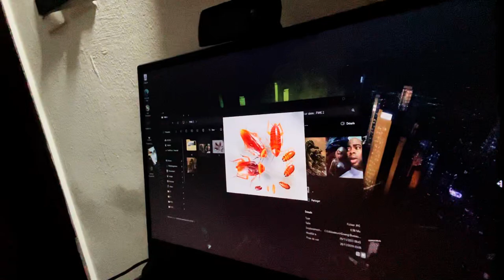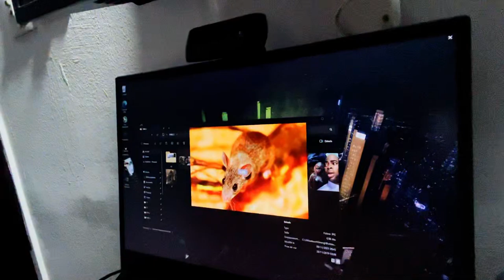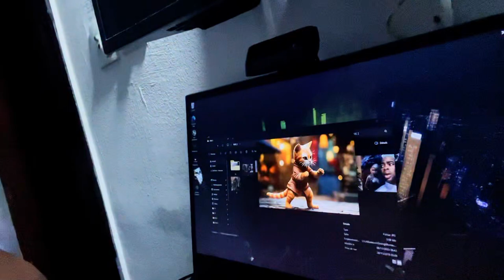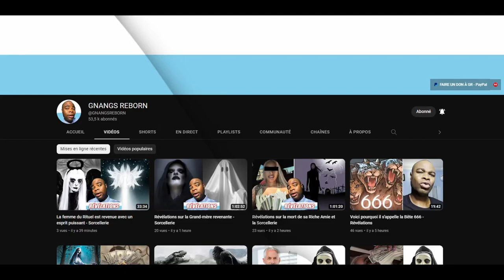Voici les Bêtes que les Sorciers utilisent pour vous combattre